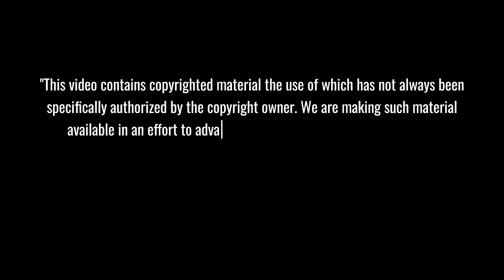UNEXPECTED!! What Exactly Happened With Starship Flight 8? SpaceX's 7000-Ton BEAST...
🚀 STARSHIP FLIGHT 8 is about to make history with its groundbreaking 7,000-ton thrust beast! Watch as SpaceX revolutionizes space travel with innovative water deluge systems, hot-staging technology, and economic transformation that will slash launch costs by 100x. This isn't just another rocket test—it's humanity's next giant leap toward Mars colonization!
⏱️ Key topics with timestamps:
00:00 - UNLEASHED: Starship Flight 8 Countdown Begins with 7,000-Ton Thrust Beast
06:41 - WATER DELUGE INNOVATION: 350,000 Gallons Prevent Launch Pad Destruction
09:34 - HOT STAGING REVOLUTION: SpaceX's Rare Technique for Maximum Payload Efficiency
12:30 - ECONOMICS TRANSFORMATION: How Starship Will Reduce Launch Costs by 100x